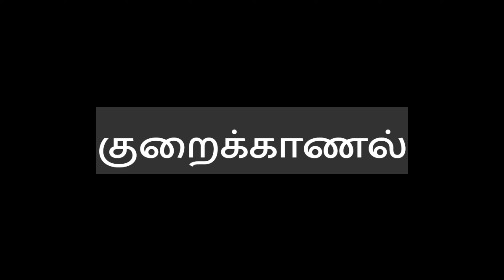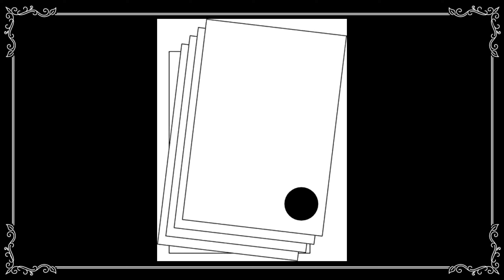மற்றவர்களை குறை சொல்லுகிறவர்களாக நீங்கள் அப்போ இந்த வீடியோ உங்களுக்கு தான்....Pr.Elisa.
மற்றவர்களை குறை சொல்லுகிறவர்களாக நீங்கள் அப்போ இந்த வீடியோ உங்களுக்கு தான். Pr.Elisa.Living River Ministries.#.